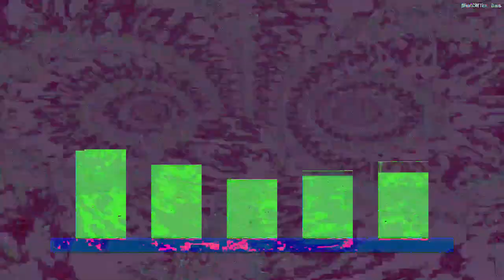[EPILEPSY WARNING] Movie 24 02 24 02h30m25s